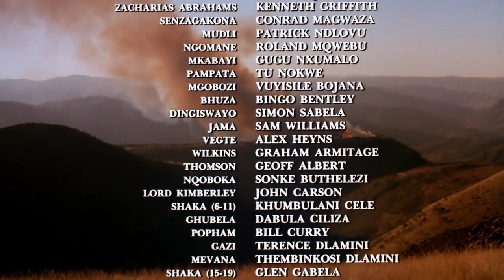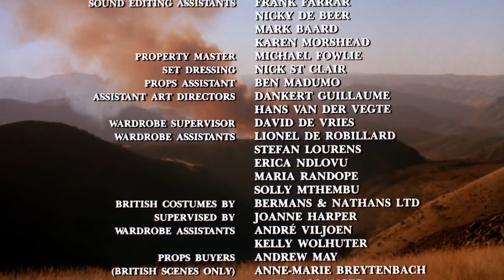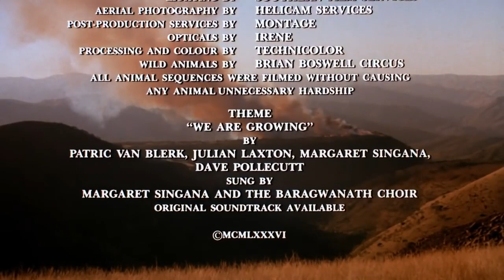Zulus Chaka Shaka Zulu 1986 E 10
Shaka helps Farewell and a Zulu delegation to get to Cape Town, where Lord Somerset imprisons them; Nandi's death sends Shaka into a frenzy of destruction.